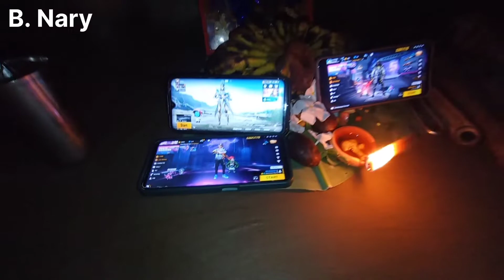bigmi and f. f funny video////WhatsApp status 🥰😜🤗. biranjay nzy